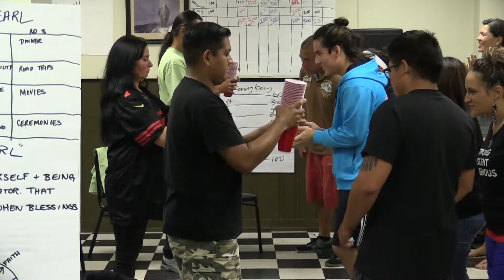What does NAICCO mean to me? (2021)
To get a feel for what NAICCO means to those who personify NAICCO's mission work, we invite you to watch this short video below.
(Video courtesy of Bram Fulk)